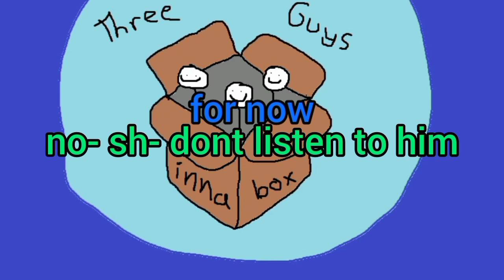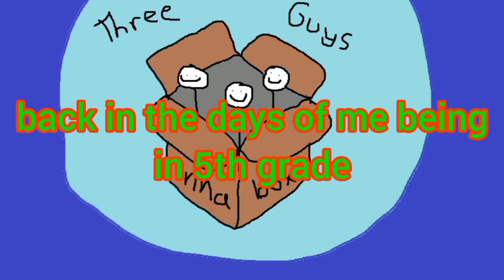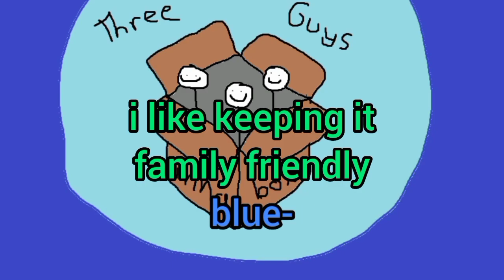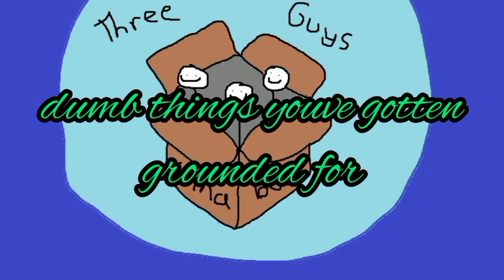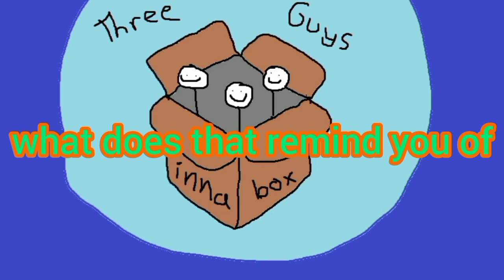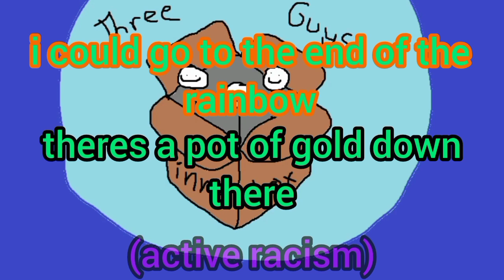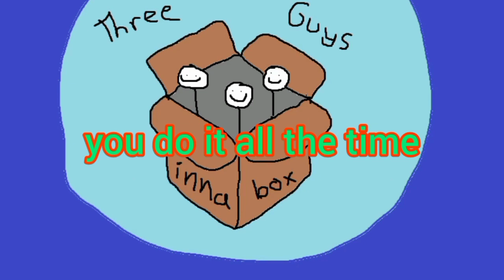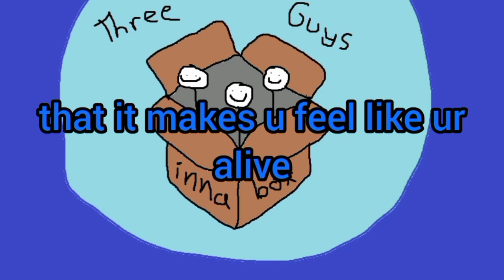THREE GUYS INNA BOX HIGHLIGHTS 2 (feat. NOOB ALERER)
FINALLY